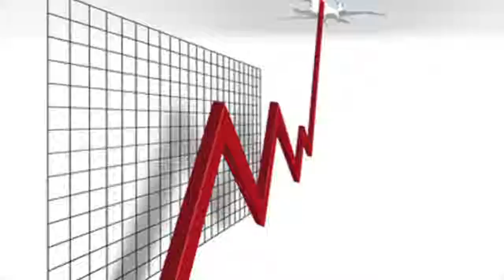ALLA RICERCA del lavoro perduto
LeMOD... il lavoro che non c'era.. adesso c'è..! IL CONSULENTE LE MOD